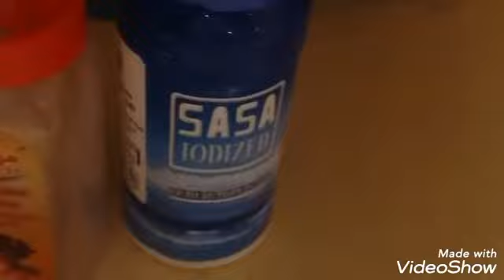spaghetti soup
spaghetti noodles soup try nyo guys.
my creation.